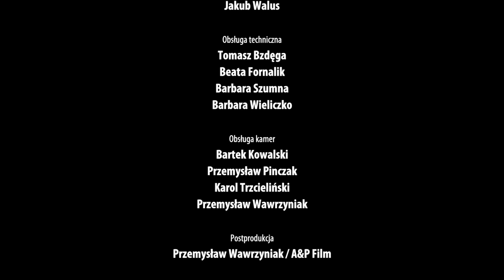Bo miłość - koncert walentynkowy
Reżyseria: Dariusz Taraszkiewicz;
Aranżacje muzyczne: Jacek Zamecki;
Koordynacja: Magdalena Zamoroka;

Scenografia: Tomasz Bzdęga, Barbara Szumna, Magdalena Zamoroka;
Realizacja dźwięku: Edmund Matyla, Robert Rekiel;
Realizacja światła: Jakub Walus;
Obsługa techniczna: Beata Fornalik, Barbara Wieliczko, Barbara Szumna, Tomasz Bzdęga;
Obsługa kamer: Bartek Kowalski, Przemysław Pinczak, Karol Trzcieliński, Przemysław Wawrzyniak;
Postprodukcja: Przemysław Wawrzyniak/A&P Film;

00:00 Don't go breaking my heart
4:30 Baw mnie
8:20 All you need is love
11:36 Nie ma miłości bez zazdrości
16:52 Oye como va
19:12 Prócz Ciebie nic
22:50 Besame mucho
26:54 Love is all around
31:03 You're the one that I want
34:08 Wielka miłość

Produkcja: Dom Kultury w Rawiczu, Rawicz 2021